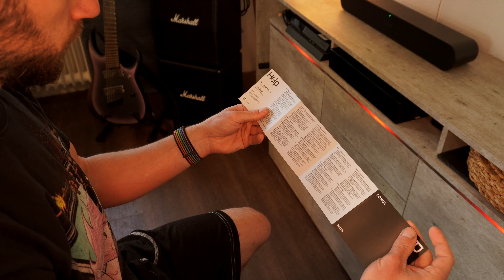Neuland für mich! Die Sonos Ray - 2 Minuten Fakten und mein Ersteindruck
Öfter mal was neues!
Ich bin ja technisch wirklich gut aufgestellt, aber um so manche Sachen mache ich einfach intuitiv einen großen Bogen.

Wie zum Beispiel neue Ökosysteme welche einfach nicht direkt mit meinem Apple Ökosystem zusammenpassen.
Bei dem heutigen Ökosystem welches ich endlich nun mal testen wollte, ist das Ergebnis aber erstaunlich zufriedenstellend.

Denn nachdem Apple meinen geliebten Homepod eingestellt hat, muss ich mich langsam aber sicher mit dem Gedanken anfreunden das ich vielleicht eine Alternative für meine heimische Musik und Filmgenüsse finden muss...

Da viele Leute mir schon zu Sonos geraten haben und diese auch gerade ein relativ Erschwingliches Soundbar Modell vorgestellt haben, dachte ich mir das der Zeitpunk perfekt wäre dem Ganzen einfach mal eine Chance zu geben.

Deswegen kommen heute 2 Minuten Fakten und meinen etwas erweiterten Ersteindruck zur Sonos Ray!

Beste Grüße von der grünen Wiese,
euer Manoha

Kapitel

00:00: Hoppla
00:57: 2 Minuten Fakten
03:02 Wie war meine Situation bisher?
04:53 Aufstellung und Einrichtung
05:35 Der Klang!
06:09 Der Vergleich zum HomePod
07:10 Trueplay Verbesserung
07:34 Für wen ist die Sonos Ray?
08:20 Ein kleines Fazit und Betteln um Abos
08:40 Mein Kaufgrund
09:33 Abschied und noch mal Betteln…